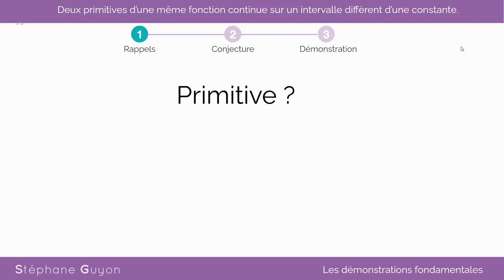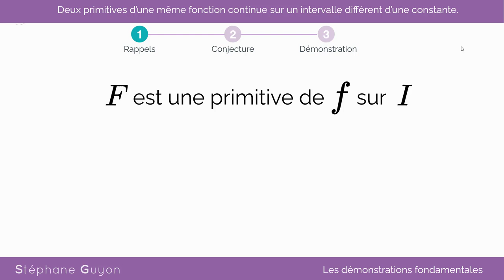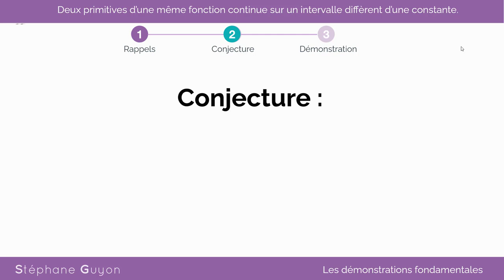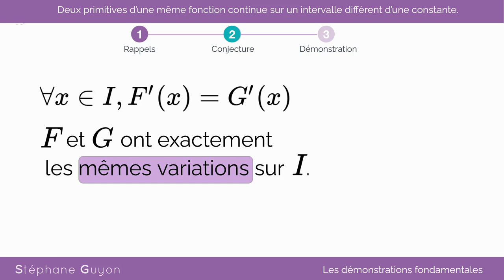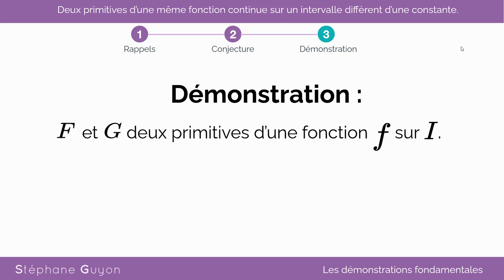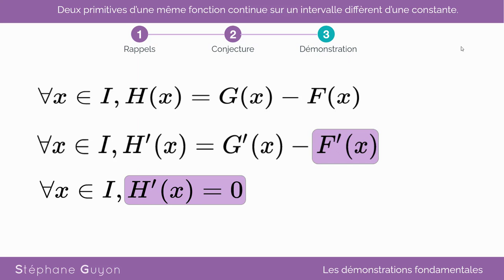Démonstration fondamentales : Deux primitives d'une même fonction diffèrent d'une constante